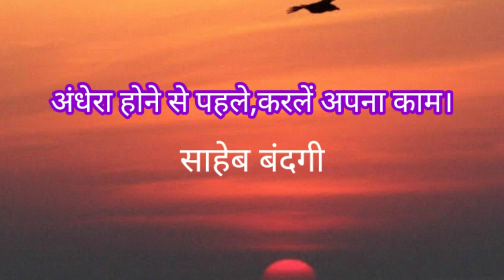भजन || चली जा रही है उमर धीरे धीरे || संत श्री हीरेंद्र साहेब || कबीर आश्रम प्रयागराज इलाहाबाद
Kabir Parakh Sansthan Prayagraj ki bhaktimay prastuti